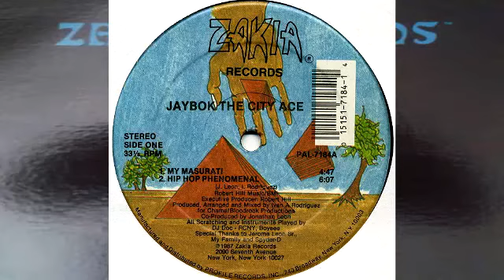Jaybok The City Ace - Hip Hop Phenomenal